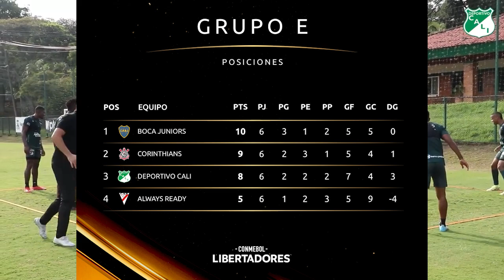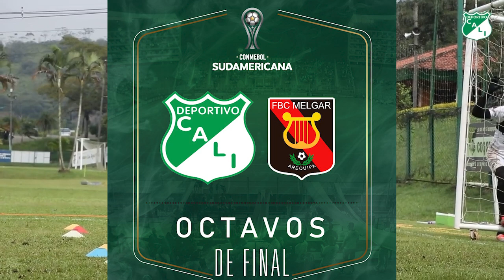🏆COPA SUDAMERICANA | ¿ FRACASO ? | ❌LOS JUGADORES QUE SALDRAN | NOTICIAS DIARIO AZUCARETO TV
DEPORTIVO CALI ACTUALIDAD